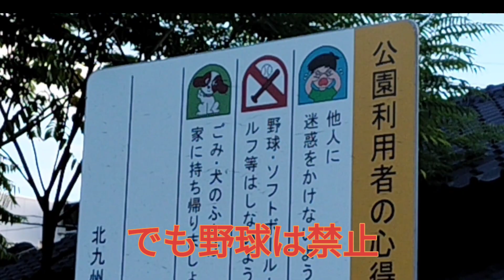【トイレがある公園】北九州市八幡東区 宮の町公園【特急便……すみません。ところどころ画像が固まります】こどもの家でお菓子を食べられるよ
[Park with toilets] Miyanomachi Park, Yahata Higashi Ward, Kitakyushu City, The image freezes in places
Let's eat sweets at the child's house